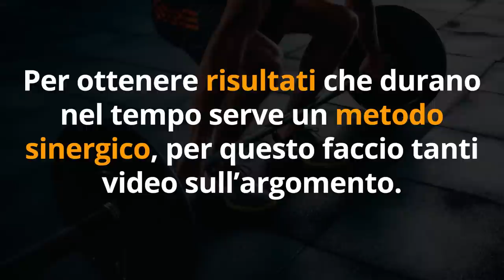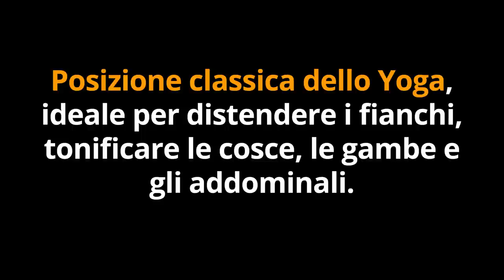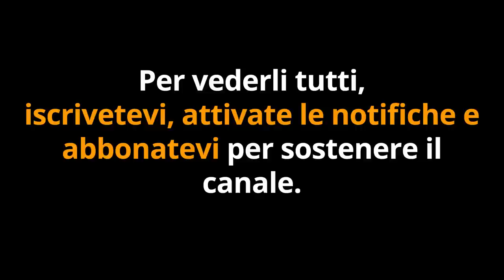Hai la CELLULITE? ELIMINA GAMBE GONFIE e PELLE a BUCCIA d' ARANCIA se FAI QUESTO...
Ciao amici! Come eliminare la cellulite? Ecco una soluzione facile facile, adatta a tutti!
Leggi questi e altri consigli anticellulite sul mio sito web!

Simona Vignali